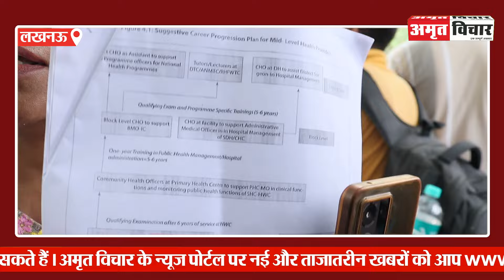Lucknow: हजारों CHO का Eco Garden में चौथे दिन भी प्रदर्शन जारी । Community Health Officer Protest